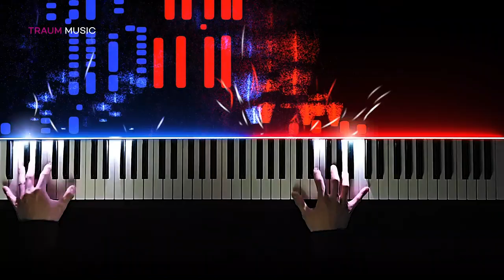The Star-Spangled Banner - Godowsky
"The Star-Spangled Banner" by John Stafford Smith / Leopold Godowsky

Lyrics

In full glory reflected now shines in the stream:
'Tis the star-spangled banner, O long may it wave

O thus be it ever, when freemen shall stand
Between their loved homes and the war's desolation.
Blest with vict'ry and peace, may the Heav'n rescued land